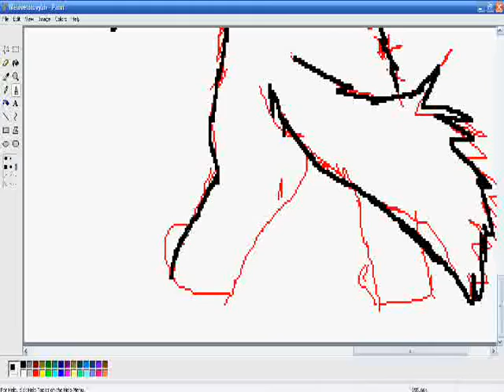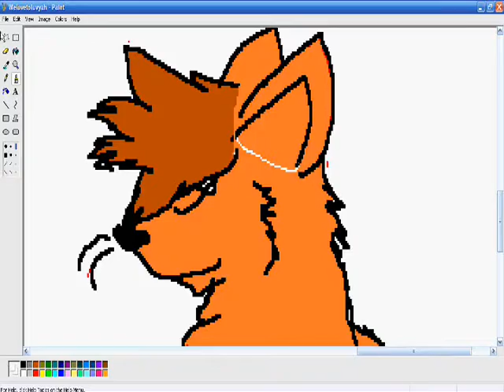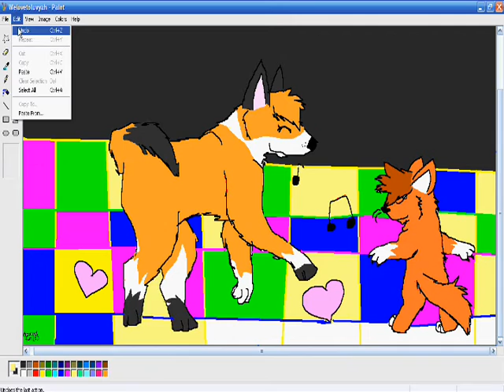~*Dance*~ Speedpaint.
Hee hee. Yes, I know, I am so stupid, I have another new fursona. Her name is Cuffs!!! (The name was a suggestion by my awesome friend Mai, her youtube is: PilotCherry) She's a Norwegian Lundehund. (Aleeria) The cat is my friend Lemonade (PaganStars123) in cat form, I texted her what she wanted to name it, but I think she's still asleep. xD